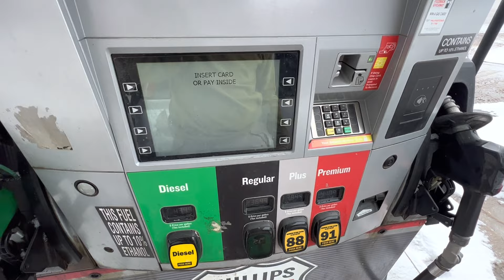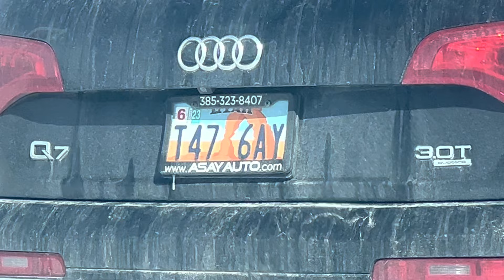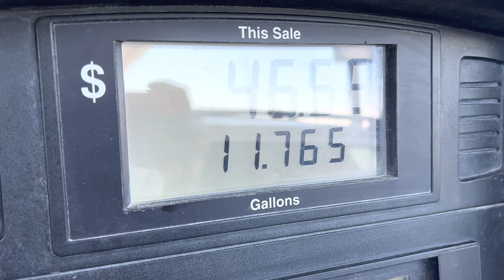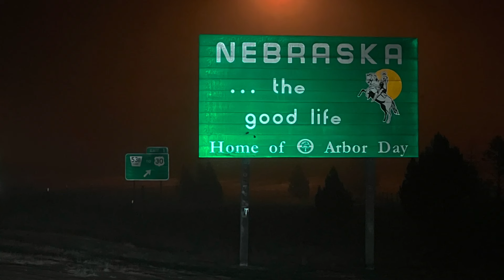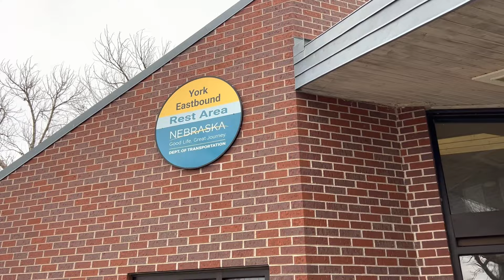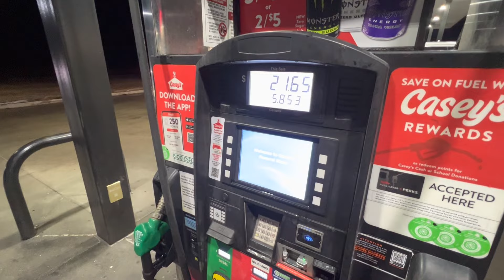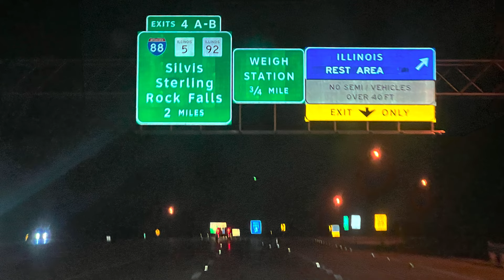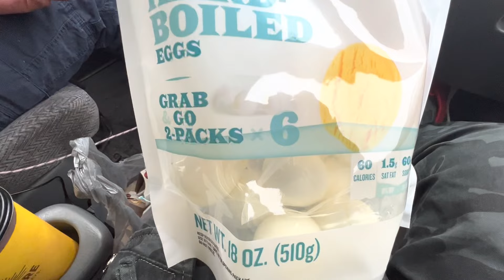Едем из Бойсе в Чикаго через 7 Штатов и 1800 миль Америки #140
Едем из Айдахо в Иллинойс через Юту, Вайоминг, Неваду, Айову и Висконсин. 7 Штатов Америки и 1800 км + 2 музея по пути. Погнали ))

00:00 Автопутешествие по Америке
00:23 Старт из Бойсе Айдахо
00:40 Доброе утро штат Юта
09:40 Американский тракстап и заправка
12:15 Защита дорог от оленей и ветряки
14:33 Добро пожаловать в Небраску
18:15 Зона отдыха на трассе в США
22:12 Как работает заправка в Америке
24:55 Военный музей штата Айова
28:00 Моемся в душе на автозаправке
29:30 Музей Харлей-Дейвидсон в Милуоки
30:58 Волмарт в Чикаго. Покупаем еду
32:55 Эмоции от путешествия
35:12 Дикие олени в Макол, штат Айдахо

✅Обязательно переходите на Мой Канал, там Вы найдёте Много интересных Видео!

🕷Андрей